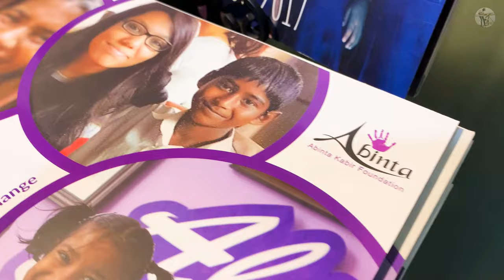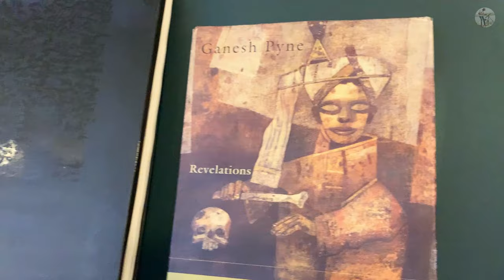Contemporary Art Exhibition | Modern Painting | Abinta Gallery of Fine Arts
Abinta Gallery of Fine Arts is organizing an exclusive group art exhibition titled “Harmony of Colors”.
The exhibition is featuring a number of precious artworks conducted by a group of senior and young artists renowned in the art arena of Bangladesh and other parts of the world.

Shahanoor Mamun
Watercolor Painting